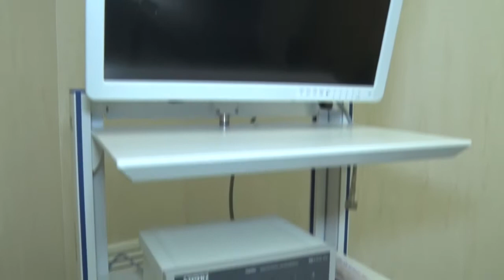Un quirófano de primer nivel se suma al Hospital de Bella Vista - Tucumán Gobierno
El gobernador, Juan Manzur,  visitó el Hospital de Bella Vista, donde dejó inaugurada la remodelación y ampliación del servicio de Quirófano y Hemoterapia.
Recuerdo haber venido con el vicegobernador, Osvaldo Jaldo, cuando estaban en obra y hoy, no solo está terminado, sino que cumplen con todas las normativas y la tecnología.”, afirmó Manzur.
El servicio, desde ahora, contará con un nueva sala de quirófano con acceso diferenciado para el paciente y otro para el personal, vestuarios, baños, transferencia de camillas para el ingreso en horizontal, office limpio – sucio, tablero IT, aire acondicionado y un lugar de espera pre y post cirugía. El área de Hemoterapia cuenta con un banco de sangre, elemental para realizar cualquier cirugía.
Toda la prestación se diseñó teniendo en cuanto el cumplimiento de las normativas de garantía de calidad de atención médica vigentes en la actualidad, con tecnología de avanzada y especial cuidado de humanización del espacio para darle al paciente la mejor calidad de vida durante su estadía en la institución.
Durante la recorrida, Manzur estuvo acompañado por el Vicegobernador y el intendente, Sebastián Salazar.
El Titular del Ejecutivo provincial resaltó que “Tucumán, está dando pasos agigantados en el área de salud con la prevención”.
Por su parte, Jaldo, expresó que estas obras significan “el resultado de una decisión del Gobernador de descentralizar la salud pública en la  provincia. El pueblo de Bella Vista no tendrá que trasladarse más”. Y afirmó que estas obras vienen a dar soluciones  a los vecinos de Leales, Simoca y Famaillá. “Quiero agradecer a Manzur por tener  esa mirada federal, al mirar el interior  de la provincia”, dijo el Intendente
La salud como prioridad
Según detalló el director del Hospital, Félix Díaz, el centro de salud va a generar nuevas prestaciones, no son sólo para la comunidad sino para la región. “Es un orgullo que las políticas públicas que lleva a cabo el gobernador, Juan Manzur, sean nuevos servicios para el interior de la provincia”, expresó Díaz que sostuvo, además: “era  una promesa del Gobernador de que Bella Vista tendría un quirófano de primer nivel y hoy es una realidad”.